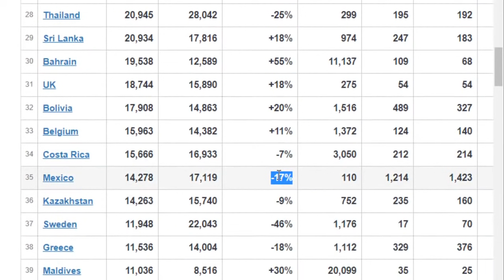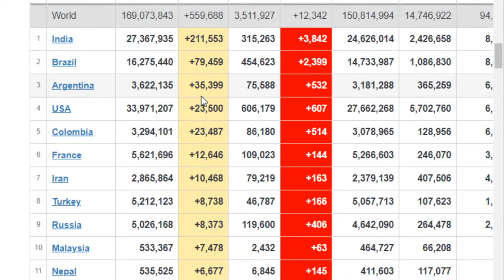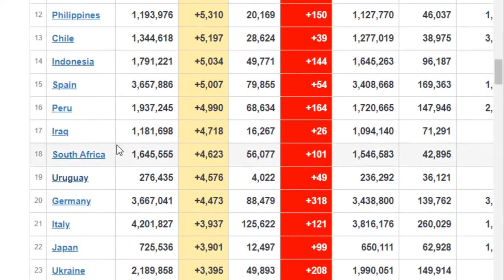ESTUDIO REVELA BUENA NOTICIA SOBRE COVID @PPEnVivo | PP en Vivo